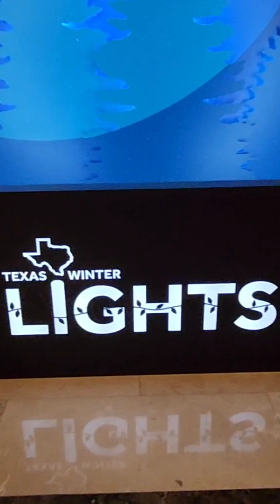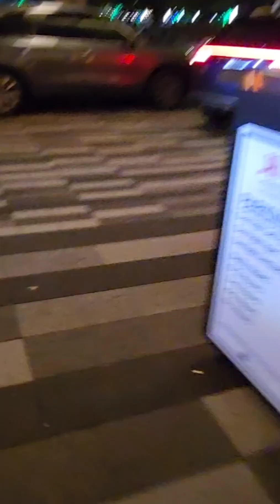New Year Celebration || First Vlog For 2023 🤗 || mera pahla vlog New year 2023 ka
New year celebration # first vlog #  pahla vlog mera 2023 ka # motivation # life # love # zindagi # pyar # glimpse

My Queries.
New year celebration
love
life
motivation
resolution
New chapter of life

Link.

Description.

Hello! My name is Atif Sidd. My channel includes my love for traveling, personal and/or business events, and social vlogs over all. I hope to keep you all entertained from my videos.

Hello. ma bht mehnat se video banata hon. pls video ko like aur subscribe zror krain. ma apni vlog ma apko bht entertain krne ki koshish kronga. mjhe motivation milega jb ap loog video ko appreciate kringe.

Thanks.